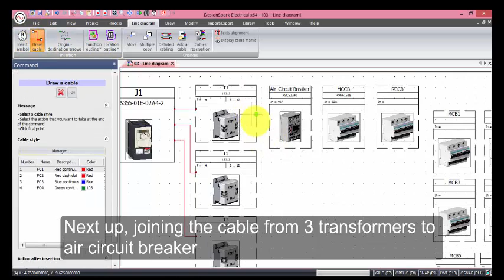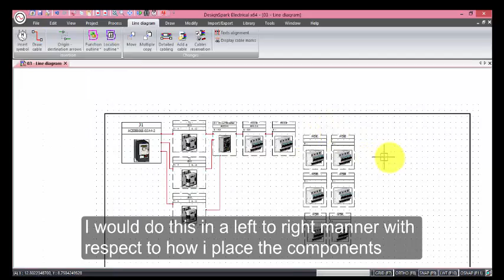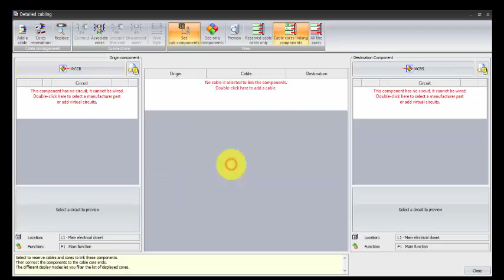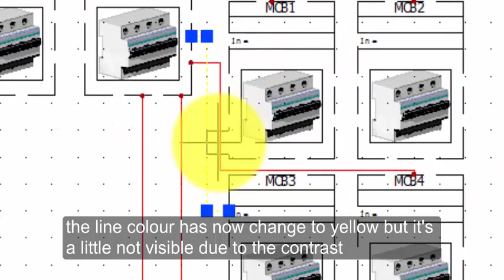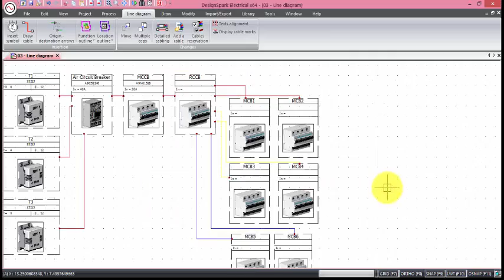DesignSpark Electrical 活用教學(二)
DSE活用教學(二) - 把所有的組件都連接起來!